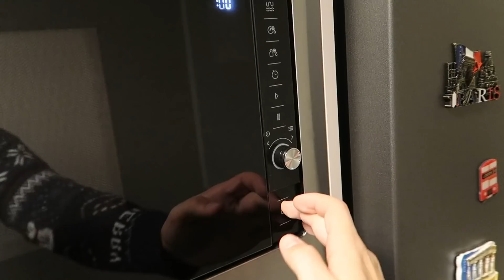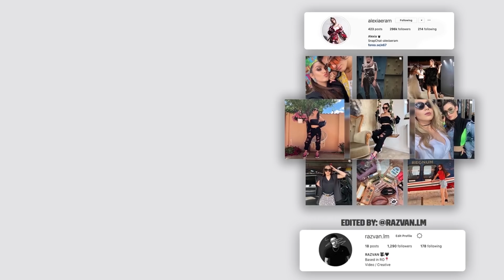CE SURPRIZA MI-A FACUT MARIO DE CRACIUN?!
Edited by @razvan.lm